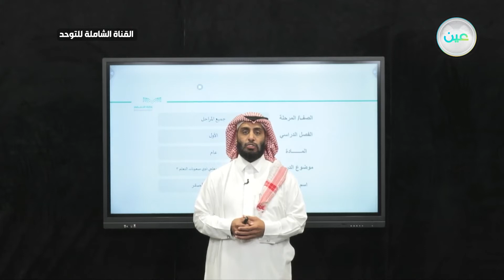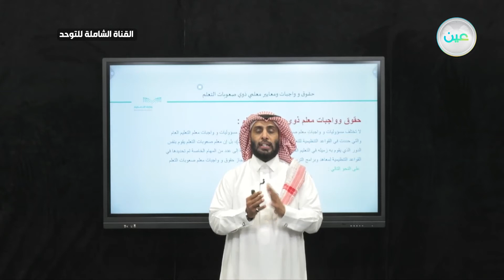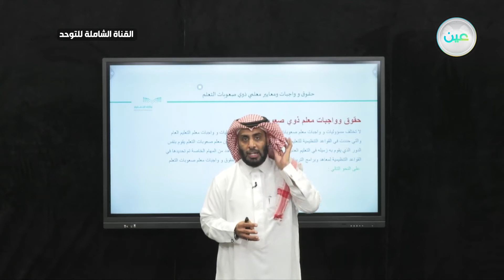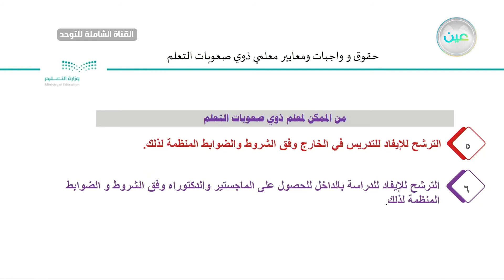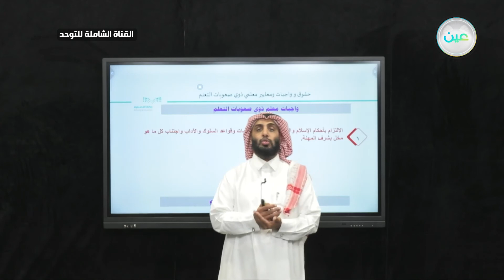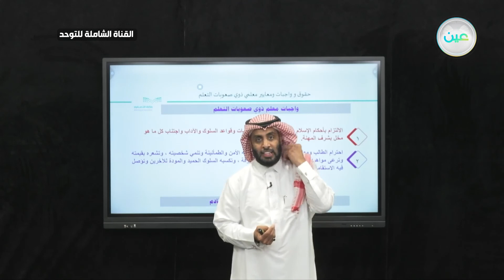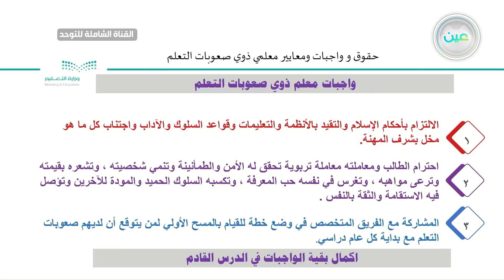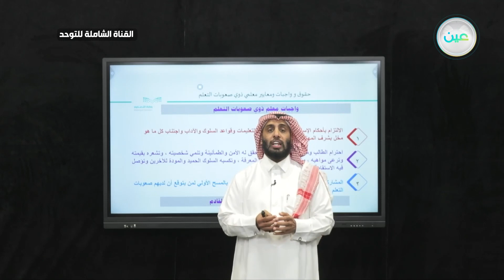حقوق وواجبات ومعايير معلمي ذوي صعوبات التعلم الجزء الثالث القناة الشاملة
الحصة الثالثة - الثلاثاء - الأسبوع الخامس  - القناة الشاملة